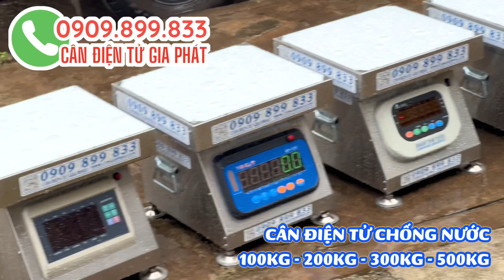CÂN ĐIỆN TỬ CHỐNG NƯỚC 100KG 200KG 300KG 500KG - CẦN SẦU RIÊNG - CÂN LÚA - CÂN GÀ VỊT - CÂN CÁ BIỂN